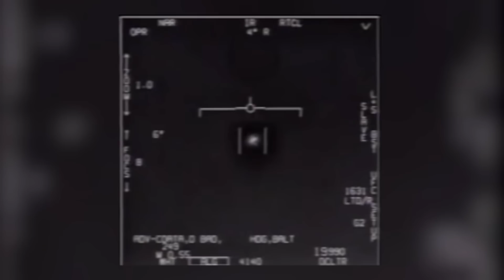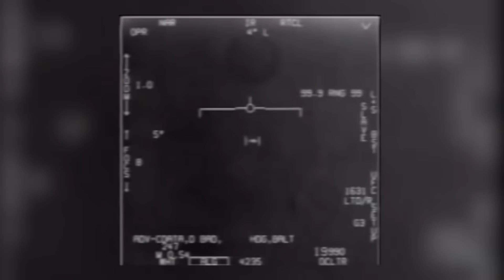Pentagon UFO researcher finds something very strange in the Pacific!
While debates rage about secret government UFO research, another Pentagon researcher is looking for alien wreckage in the Pacific in a very public expedition.
And he's found something.